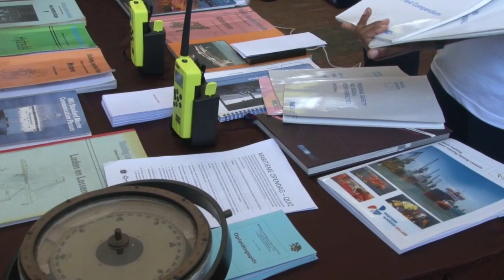15 11 2019 MAS hield opendag